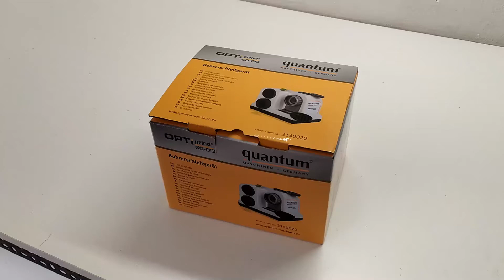Optimum GQ-D13 Drill Sharpener Unboxing and Short Review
Unboxing and short review for the Optimum GQ-D13 Drill Sharpener